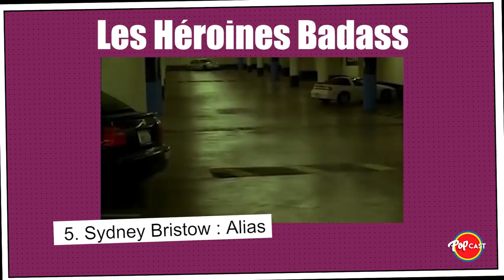Top Séries : 9 les héroïnes badass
Remettre le titre complet du titre

Bonjour et Bienvenu a tous.
A l'heure de l'égalité des sexes, les femmes aussi sont bien badass dans les séries. Guerrière feroce, politicienne accompli ou stratége fureiuse, elles sont nombreuse a affirmé leur caractère. Retour donc aujourd'hui sur 9 héroïnes bien Badass de séries TV.